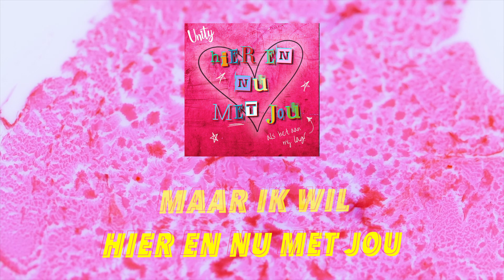UNITY | HIER EN NU MET JOU (LYRICS)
Bekijk nu de gloednieuwe lyrics video van Unity! Zing mee met onze nieuwste nummer en geniet van de inspirerende tekst en melodieën. Samen zijn we Unity!

Credits:
Productie: Geert Traa
Muziekproductie: Milo Schemkes en Wessel van Deursen